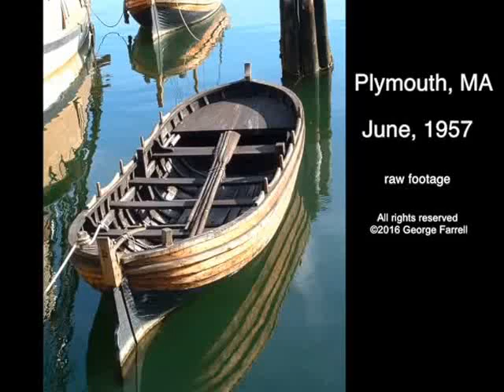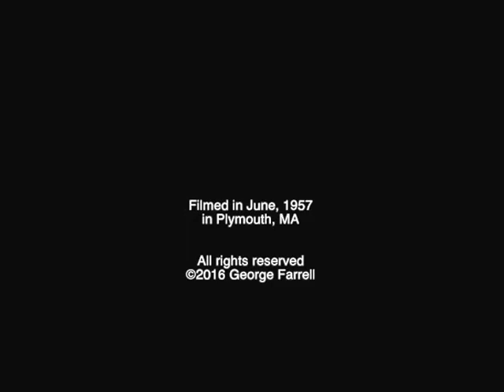Plymouth 1957 raw footage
This video is about Plymouth, MA